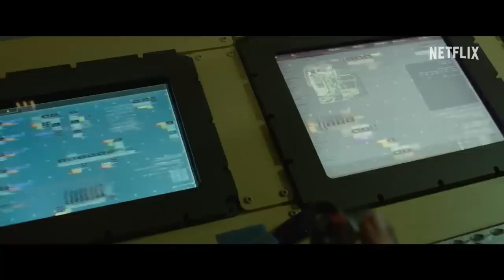Spaceman | Official Trailer (2024)